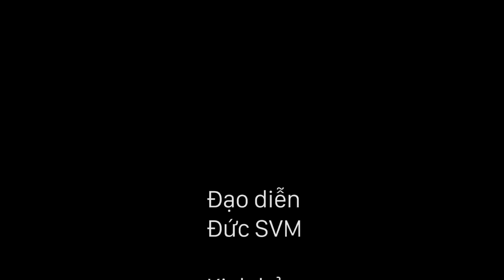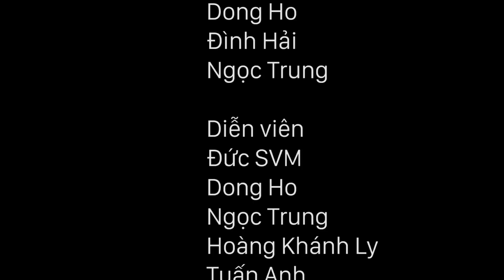Mì Tôm 2 - Tập 6: Đức Giáo Sư Lừa Ăn Bánh Bao Của Ly Và Hạnh - Phim Hài Sinh Viên | SVM TV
Anh em muốn tìm kiếm 1 cây đàn guitar ưng ý thì vào đây lựa chọn nhé, đảm bảo chất lượng và giá cả phù hợp.
Mì tôm là 1 seri phim hài hước về thời sinh viên, những sóng gió, gian khổ, nhưng cũng đầy hoài bão và khát vọng của những con người trẻ tuổi. Hi vọng các bạn thấy mình trong đó và có những phút giây thật sảng khoái nhé.
Đạo Diễn: Đức SVM
Diễn Viên